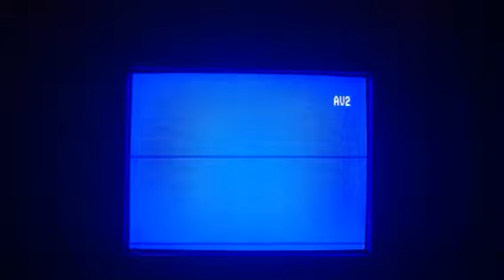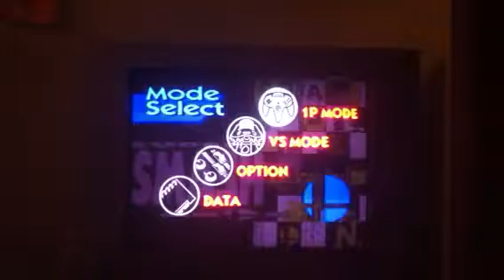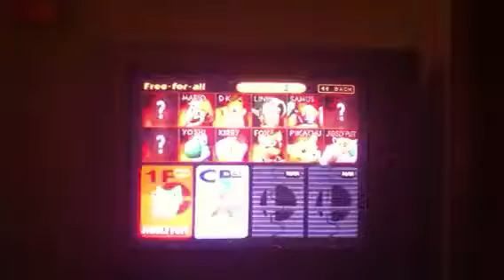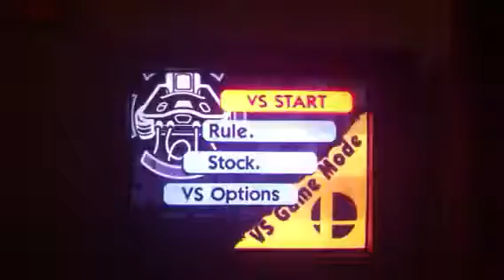Clone Network: Super Smash Bros.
We fight!